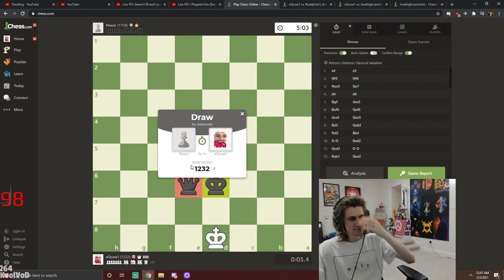Stalemates are painful. xQc plays chess